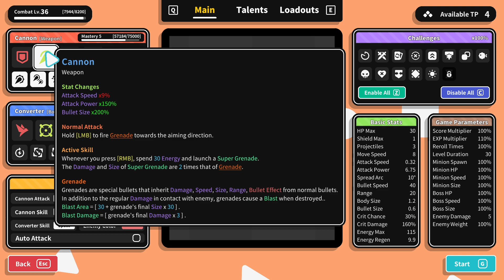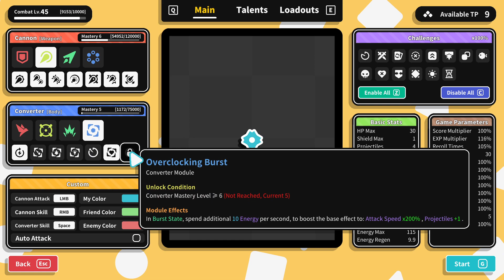I FOUND THE BEST BUILD FOR THIS WEAPON - Cannon - Converter - Geometry Arena 2 Gameplay - 3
Geometry Arena 2 is a free-form arena-shooter Roguelite game, dedicated to creating an exciting battle experience. Freely customize weapons, bodieds, modules, upgrades and challenges to create your own unique gaming experience!

Geometry Arena 2 Gameplay Commentary